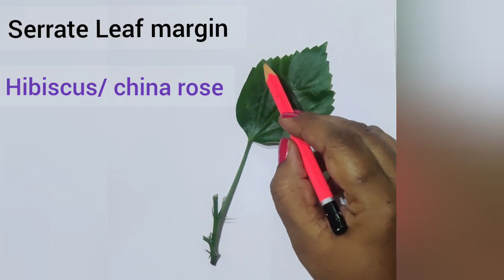Different types of leaf margin for science, Leaf margin for EVS science